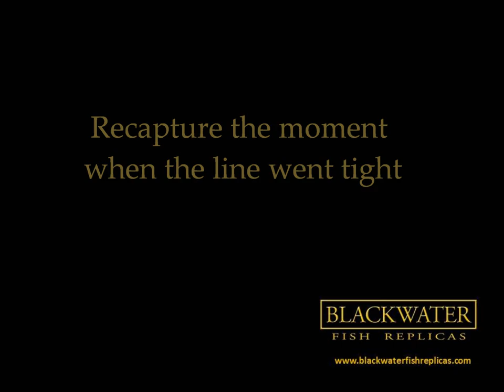King Salmon Fish Replicas from Blackwater Fish Replicas Luke Filmer_Feb 2013.wmv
A collection of high quality King Salmon Fish Replica art by wildlife artist Luke Filmer. Located in Gig Harbor, Washington State. or on Facebook at Blackwater Fish Replicas-Filmer